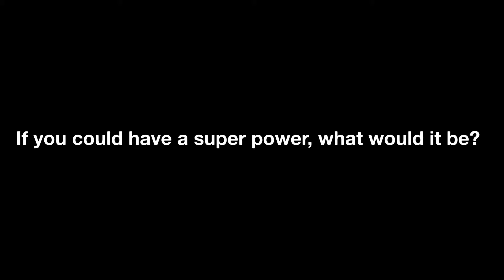SOFTBALL: Meet Jordyne Prussak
Our student-athletes are our greatest accomplishment to celebrate for NCAA Division III D3Week 👏🏼

In our latest MaroonMade Spotlight series, meet University of Chicago Softball senior Jordyne Prussak. Spoiler alert 🚨: the 1:00 minute mark is pretty funny 😂

The Maroons are fresh off a 12-game stint in Florida to open the 2019 season, but have returned home to Chicago to take on North Central in Naperville on Tuesday before kicking off their home opener Thursday in a twin bill against Carthage starting at 3p CT.